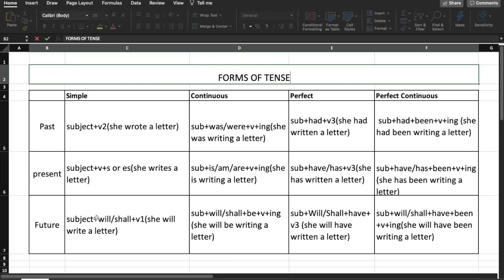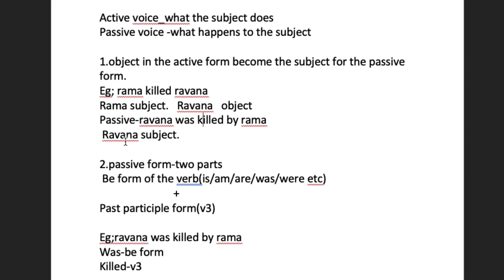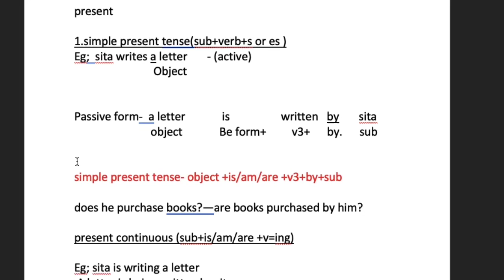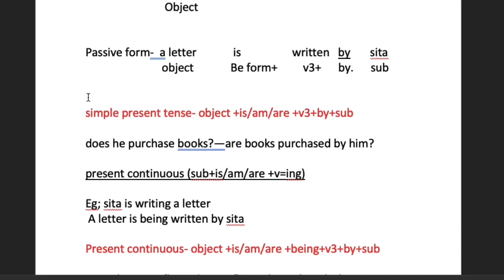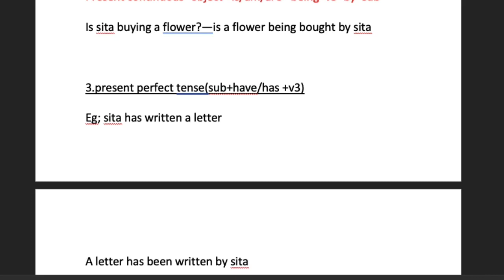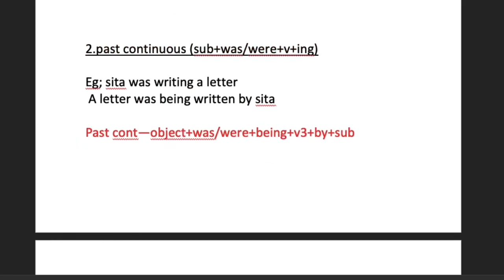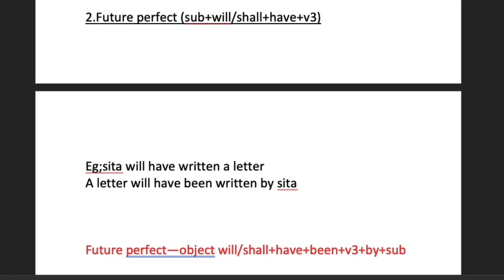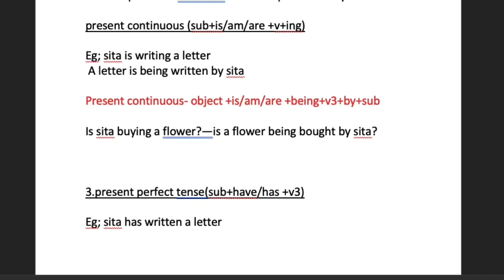Active and passive voice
Active and passive voice in Malayalam#Grammar#BA/MA English Literature and Language Kerala/MG University##